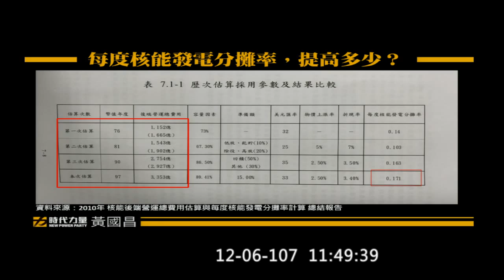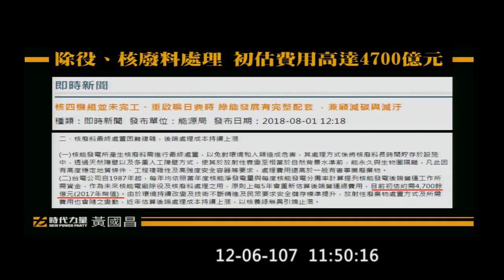2018 12 06 黃國昌 媽呀！核廢料處理要４７００億！比十年前估值多百分之四十？！能源局：「以核養綠無異引鴆止渴」 經濟 質詢 沈榮津 鍾炳利 vod 110962 【立法院演哪齣？】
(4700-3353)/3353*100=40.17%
◎能源局：「以核養綠無異引鴆止渴」

台電公司副總經理 鍾炳利

hd 110962 y2018 m12 d06 c05